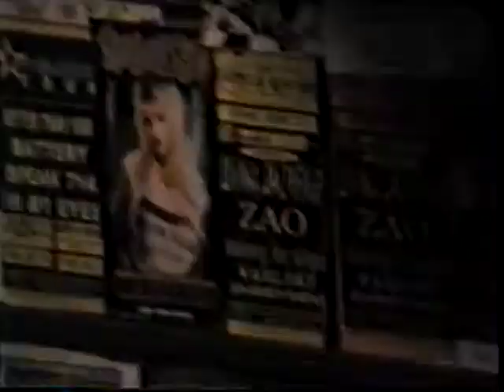Warlord LIVE - Solid State Records Showcase 1998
Warlord live at the Solid State Records Showcase - 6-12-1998 in Corona, CA